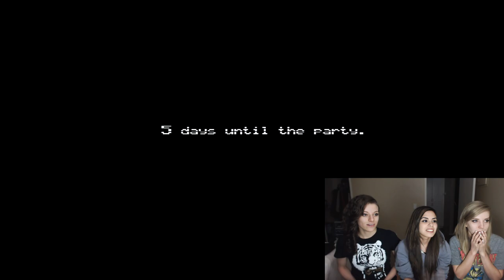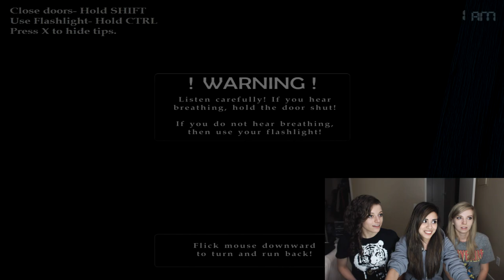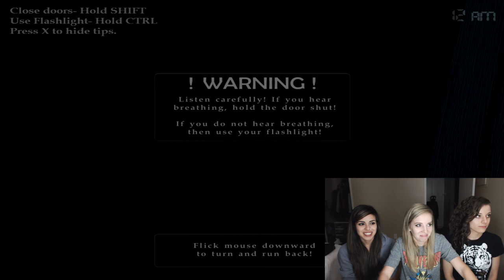FIVE NIGHTS AT FREDDY'S 4